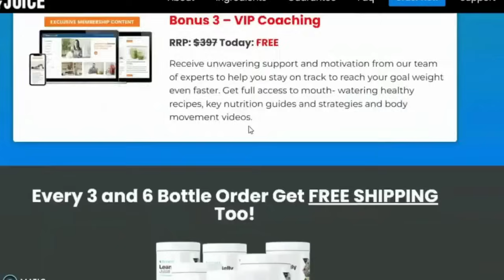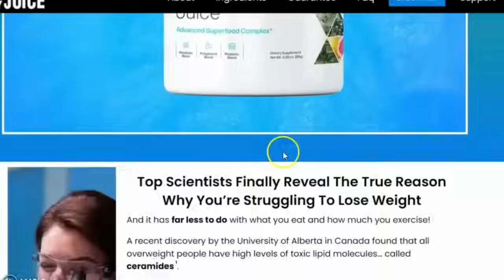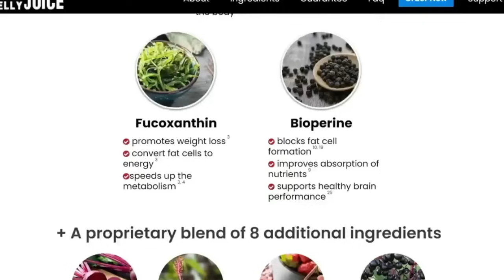ikaria lean belly juice - (THE TRUTH!) - ikaria lean belly juice reviews - ikaria juice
Hey guys, I’m larissa and in this video I’m telling you about the BEST weight loss supplement in the market right now, Ikaria Lean Belly Juice . So if you wanna know more about it stay with me that I’m gonna tell you everything you need to know about it, what ikaria juice is, what it does, how it works and so much more.

IMPORTANT MOMENTS:
00:01 Ikaria Lean Belly Juice into
00:31 Ikaria Lean Belly Juice Official Website
01:33 Weight Loss
03:07 Side Effects
03:11 ikaria lean belly juice review

Ikaria  Juice review
Ikaria Lean Belly Juice is an all-natural supplement that helps support healthy weight loss, reduce bloating, and improve digestion. Made with a blend of powerful ingredients such as green tea, ginger, and turmeric, this supplement works by boosting your metabolism and reducing inflammation in the body. Where to Buy Ikaria Lean Belly Juice Safely?
Only use the official website of the manufacturer as there are currently many scams involving counterfeits of this product, be aware of this and buy only from the original website of Ikaria Juice, I will be leaving this description and the pinned comment.
ikaria lean belly juice supplement
What sets Ikaria Juice apart from other weight loss supplements on the market is its focus on natural, high-quality ingredients. Unlike many other supplements that are filled with artificial additives and fillers, Ikaria Lean Belly Juice is made with only the best ingredients sourced from trusted suppliers.
Not only is Ikaria Juice effective, but it is also easy to use. Simply mix one scoop of the powder with water and drink it before a meal. You can enjoy the benefits of this supplement in just minutes a day!
Do not at all think that Ikaria Lean Belly Juice is something miraculous, it does not work this way, you need to carry out treatment for at least 3-4 months, this is ideal.
for me , ikaria lean belly juice is the cheapest and most interesting to use for these purposes